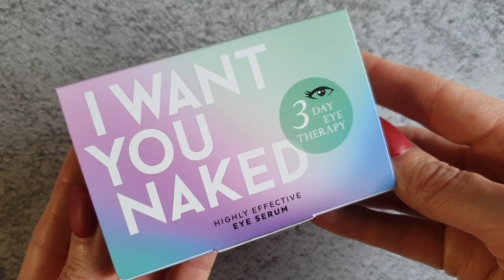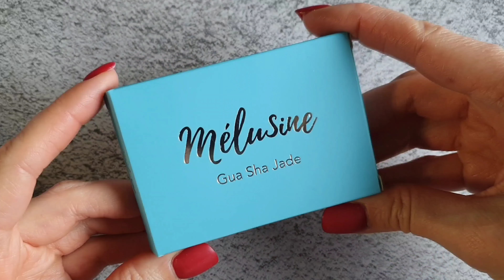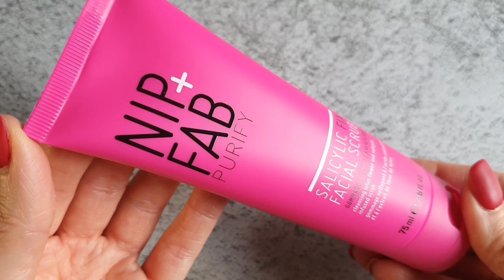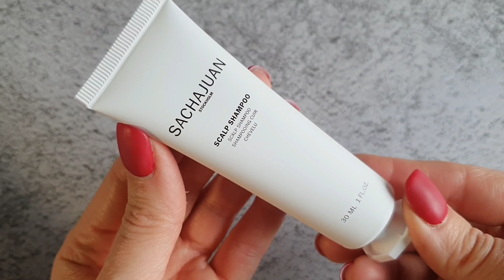GLOSSYBOX NEW HORIZONS | Januar 2023 | WERT knapp 90€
In diesem Video zeige ich Euch Glossybox Unboxing.
Viel Spaß mit dem Video!
Hier bekommt Ihr die GLOSSYBOX Beauty Box 5€ weniger.
Code: ANETA-R7T
Sie kostet zwischen 12.50€ - 17.95€ pro Monat je nach Laufzeit.
Wenn Ihr die Glocke drückt, werdet lhr benachrichtigt bei neuen Videos von mir.
Viel Spaß beim zusehen wünsche ich Euch ❤
Liebe Grüße
Aneta